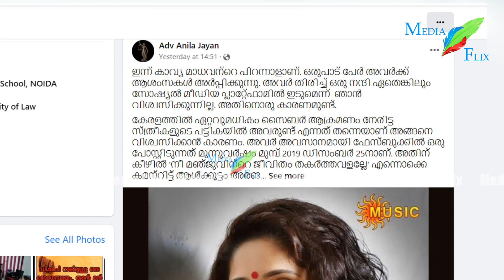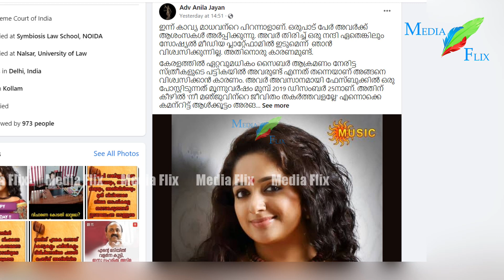മഞ്ജു വാര്യരെയും കാവ്യയെയുംപറ്റിയുള്ള അഭിഭാഷകയുടെ കുറിപ്പ്, ഈ വെളിപ്പെടുത്തലുകള്‍ ഞെട്ടിക്കും Kavya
മഞ്ജു വാര്യരെയും കാവ്യയെയും പറ്റിയുള്ള അഭിഭാഷകയുടെ കുറിപ്പ്, ഈ വെളിപ്പെടുത്തലുകള്‍ ഞെട്ടിക്കും,

Adv Anil Jayan's comments about Manju Warrier and Kavya Madhavan
Dileep | Meenakshi | Mahalakshmi | Kavya Family | Nishal Chandra | കാവ്യ മാധവൻ | അഡ്വ. അനില ജയൻ | മഞ്ജു വാര്യർ | ദിലീപ്